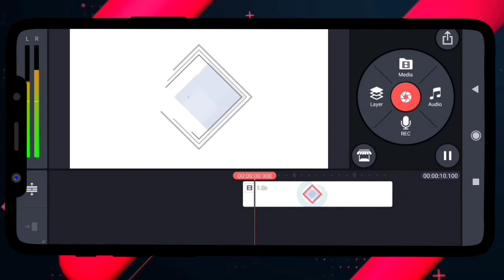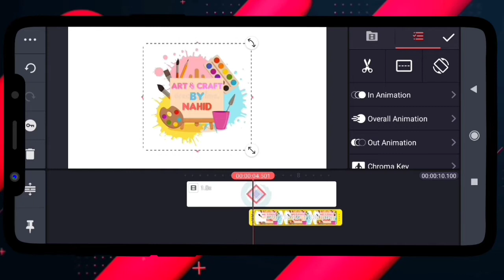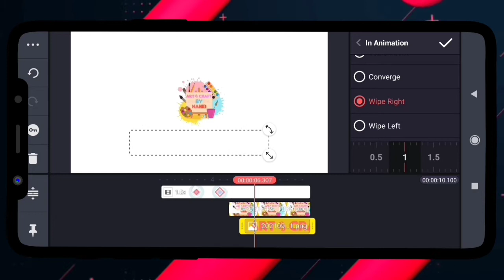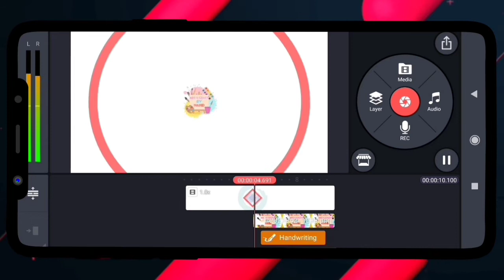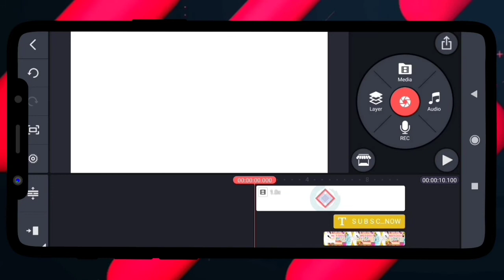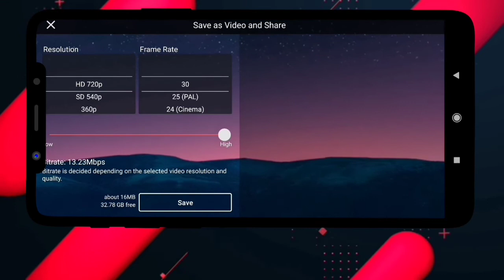How To Make A Professional Intro With Kinemaster || Art & Craft Intro With Kinemaster || Very Easy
▬▬▬▬▬▬▬ 𝕄𝕦𝕤𝕚𝕔 ♪♫ ▬▬▬▬▬▬▬
1.